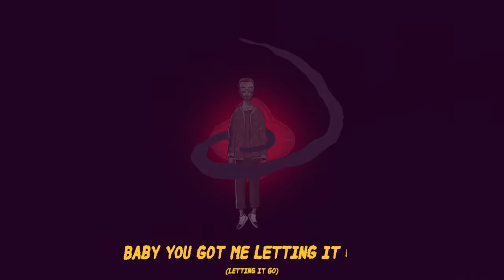Måns Zelmerlöw - Better Now (Official Video)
Credits:
Director: Jonathan Wendt
Producer: Kalle Österby